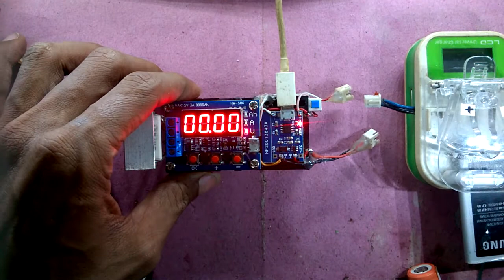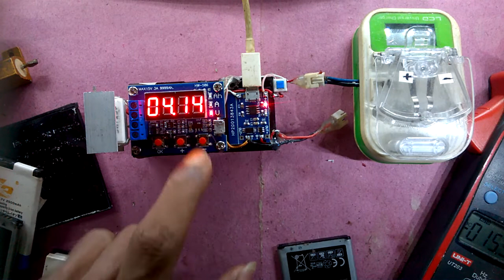DIY: Simply & Cheap 18650 Li-Ion Battery Capacity Tester Charger + Discharge Station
DIY how to make a simply and cheap battery capacity tester, charger and discharging 18650 li-ion lithium battery using HW-586, ZB2L3 + TP4056 module.